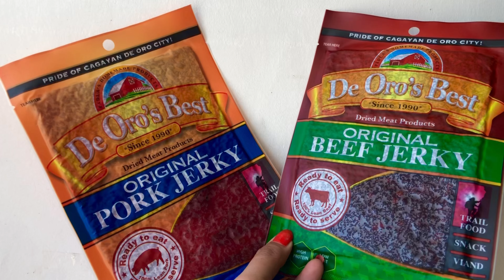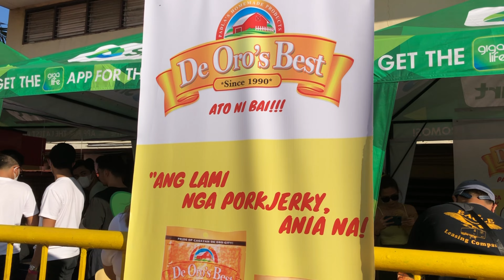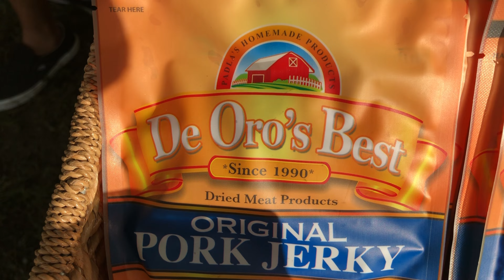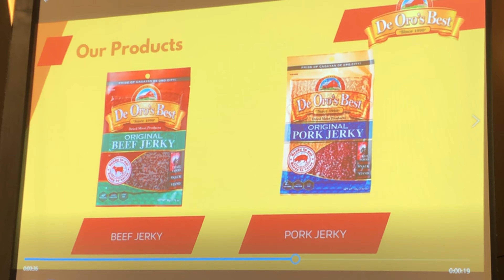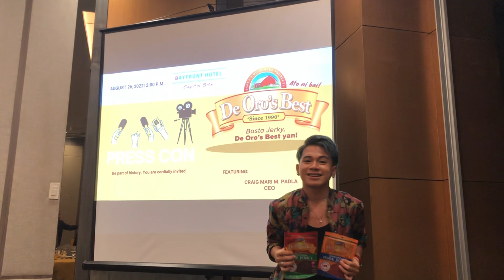BEST TASTING JERKY IS IN CEBU l DE OROS BEST l FABULIZ